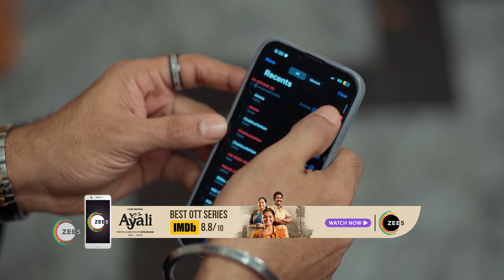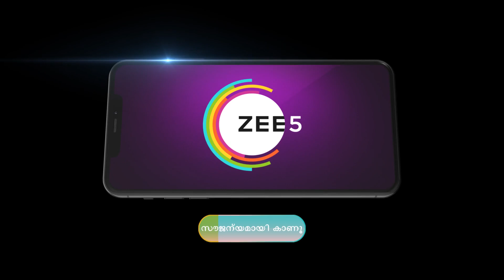Mizhirandilum | Ep - 321 | Dec 7, 2023 | Best Scene 2 | Megha, Salman, Maya Moushmi | Zee Keralam